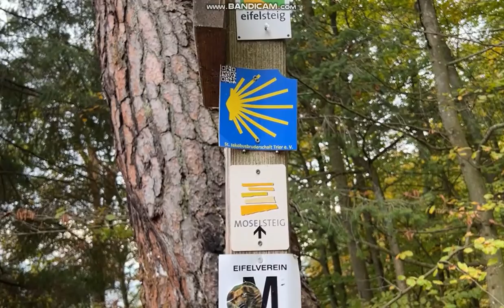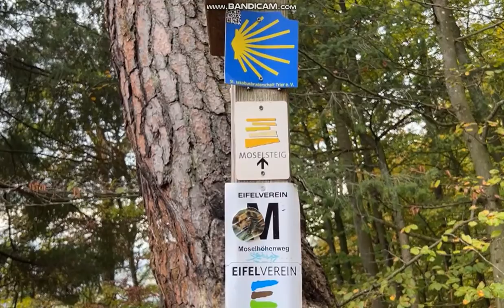Hiking on the Moselsteig, above Trier: Walking tour in Germany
The Moselsteig is a hiking trail near Trier. We go through the woods and will have some fantastic views down on Trier and the Moselle valley. Juliane's tour at Heygo. Follow and support the guide.